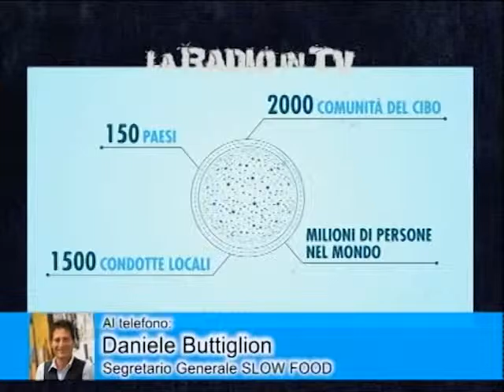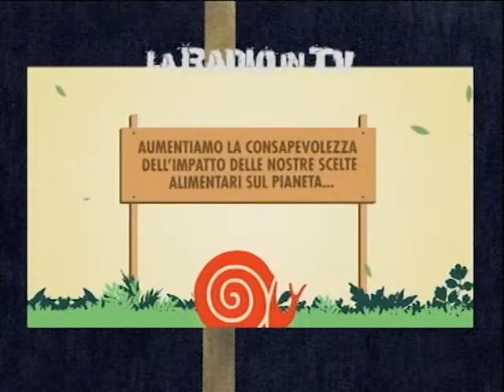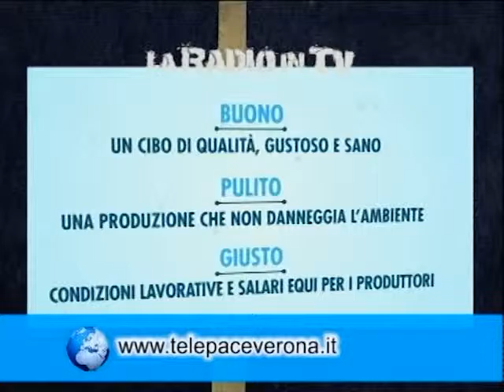30 anni di Slow Food, per un cibo buono, pulito e giusto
"Slow Food" compie 30 anni e sono tante le iniziative realizzate per sostenere la biodiversità, l'attenzione alla natura, all'agricoltura e alla sovranità alimentare.
Una delle iniziative più importanti è "Terra Madre" che quest'anno sarà dal 22  al 26 settembre a Torino.

Ne parliamo con Daniele Buttignol, segretario generale di Slow Food.